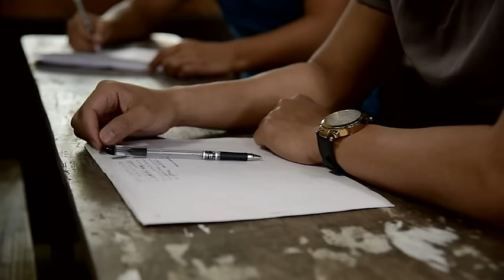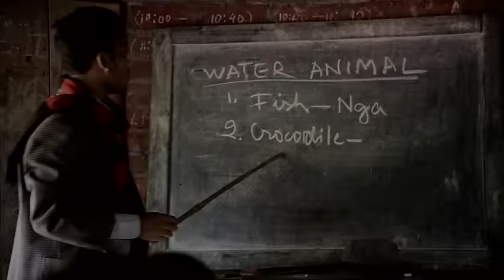HEPA NANG TOBANG KAHINOM E (Disc-2)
Director : Mangneo Haokip
Actor : Paul Haokip, John Gougin Touthang
Actress: Nanao Kipgen, Anna Kimjoisi Dimngel